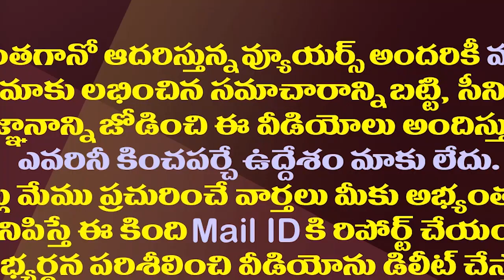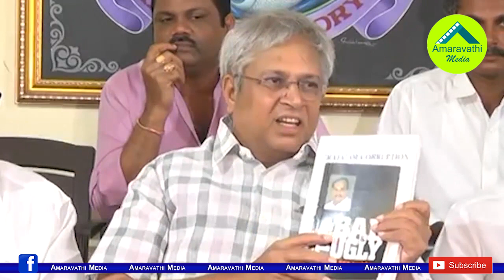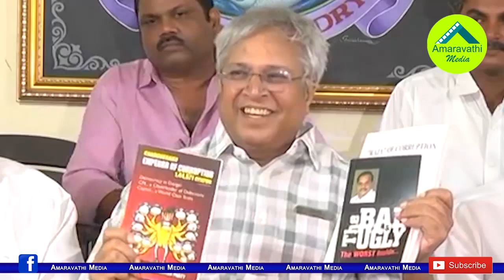అదే జరిగితే టీడీపీ పరిస్థితి?..చంద్రబాబుకు ఉండవల్లి వార్నింగ్| Undavalli Warns About Future Of TDP